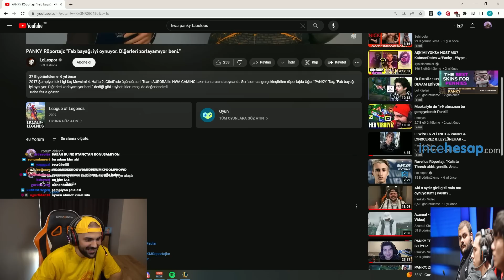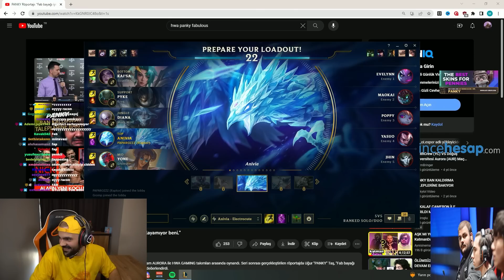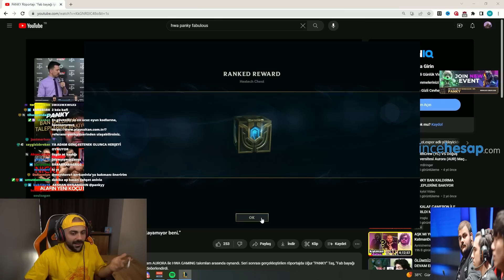Abi senin kuş niye uçmuyo - A’ dan Z’ye #9 Anivia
Panky yeni videosu ,  Abi senin kuş uçmuyo - A’ dan Z’ye #9 Anivia ile karşınızda!